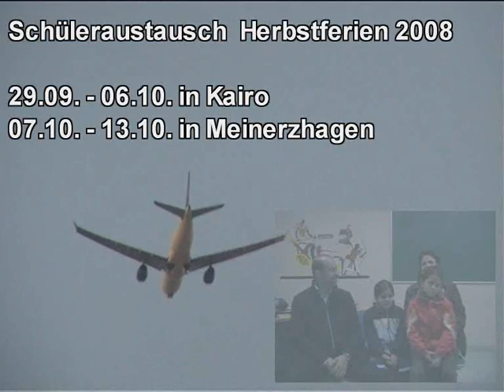WIRSINDWELT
Das Gewinnervideo der PDSK Kairo und der Realschule Meinerzhagen zum Thema Völkerverständigung. Als Preis erhielt die Schule eine Einladung zur Didakta sowie ein Sachgeschenk.